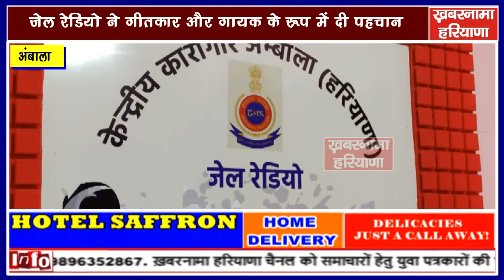10 साल की सजा काट रहे 40वर्षीय शेरू को जेल रेडियो ने गीतकार और गायक के रूप में दी नई पहचान